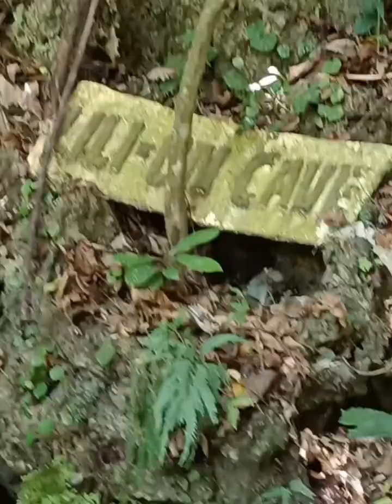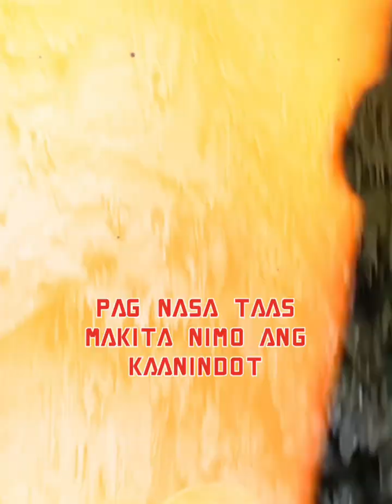Hindang Cave and Wild Monkeys